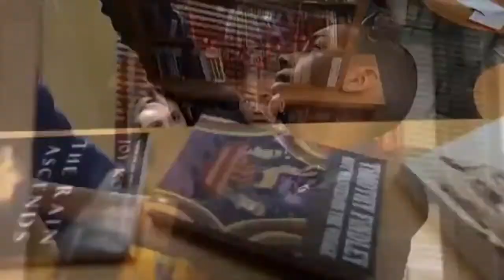Alexandria Benoit & Jahmil French in When Love Takes Over Part 1